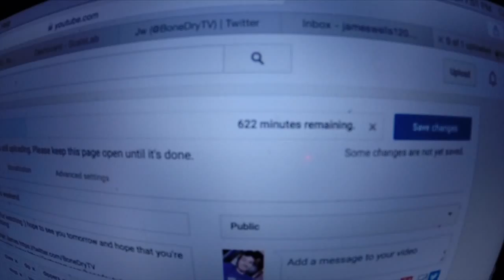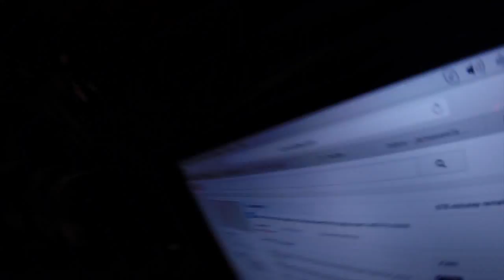Back home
Vine @Jwdipper
Kik me: Jwdipper1
Skype: Jbw694